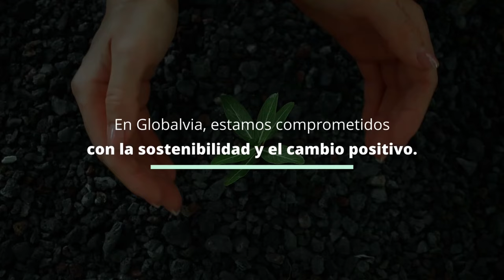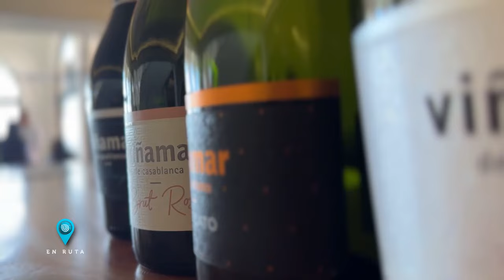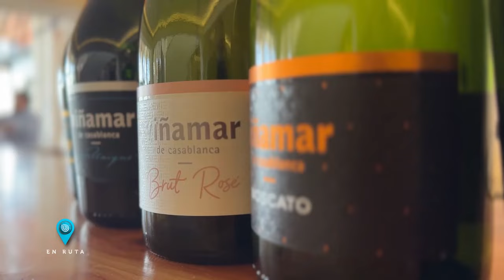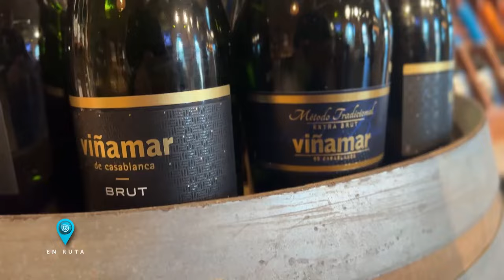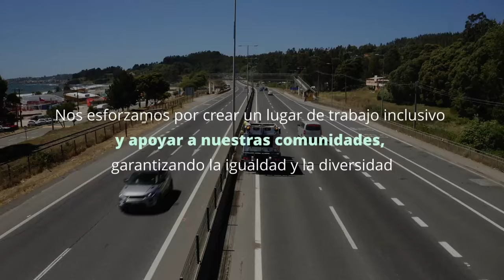Bio Bio en ruta: La ruta del espumante en Chile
En esta nueva entrega de BioBio En Ruta, junto al periodista Julio Sánchez (@juliosanchez_) recorrimos el extraordinario valle de Casablanca, considerado como la Ruta del Espumante en Chile.

Sabemos que nuestro país se caracteriza por su explotado y fino patrimonio vitivinícola, reflejado en distintos valles destacados por su producción. Sin embargo, en la región de Valparaíso, a pocos kilómetros de la capital, se encuentra este increíble lugar caracterizado por la uva blanca y sus derivados. Mira la extraordinaria experiencia que tuvimos recorriendo estos hermosos paisajes.